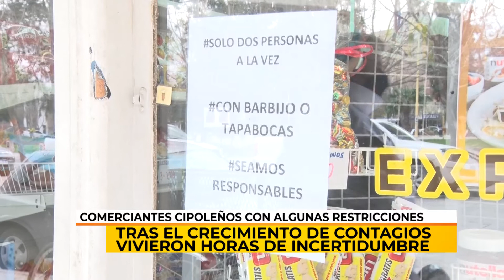25/08/20 | NC | PROTOCOLOS Y EXPECTATIVAS EN COMERCIOS DE CIPOLLETTI | CRISTIAN